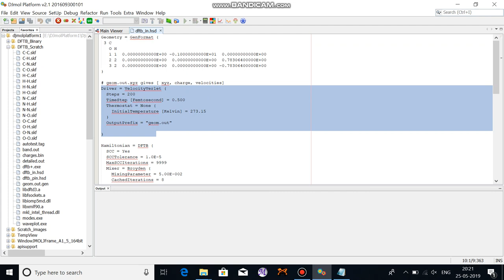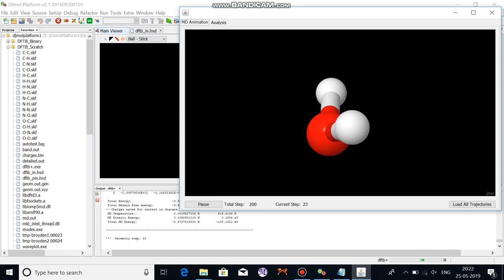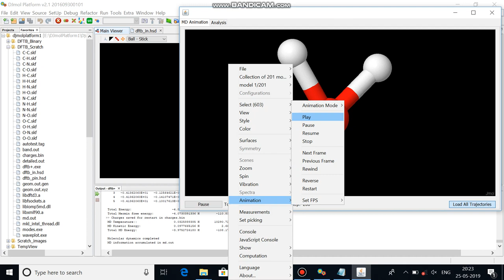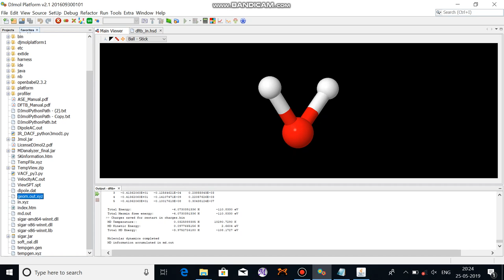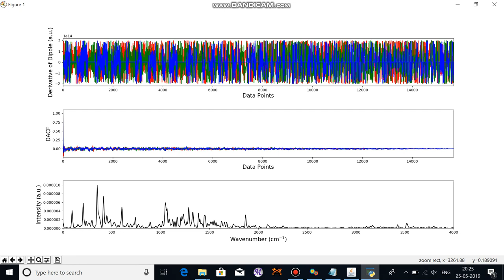Molecular Dynamics Analysis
Molecular dynamics calculation is carried out by DJMol and its Trajectory properties (Total Energy, Kinetic/Potential Energies,  structure of each step) is visualized. Later, autocorrelation function are used to plot IR (from dipole moment of the structures) and Vibrational Autocorrelation Correlation spectrum (from the velocities of the structure at each step).